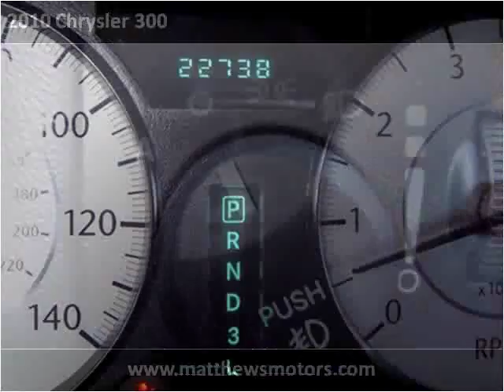2010 Chrysler 300 available from Matthew's Motors Inc.